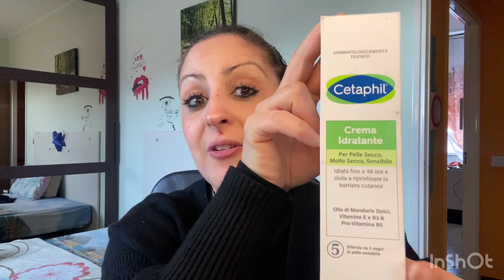سر لبشرة زجاجية اليغادي اخليهاليك هاد المنتوج صافية اوكيفما كنتي كتمنايها👍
تجاعيد الوجه ومشاكل ترهلات البشرة لي الكل من النساء سواء كبار او صغار كايعانيو من هاد المشكل حتى لو كان فارق السن كيكونو كيعانيو من تجاعيد الوجه والخطوط تحت العين وحتى ترهلات البشرة والتصبغات والبشرة الشاحبة لذلك انا اليوم فهاد الفيديو جيت نصحكوم باحسن التجارب  عن تجربتي الخاصة لكنت كانعاني حتى انا من مشكل التجاعيد ولاكن بهاد الاشياء انا حاربتهوم لهاذا نتمنى توصلو الفيديو للناس اليمحتاجين ليه باش تعم الفائدة على جميع الليكايعانيو من نفس المشكل وشكرا حبابي الاعزاء🥰